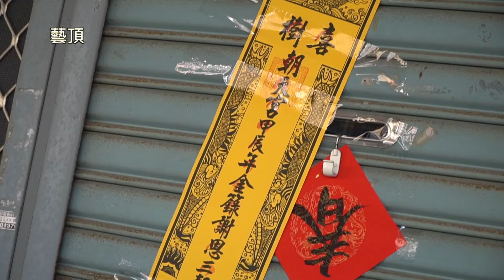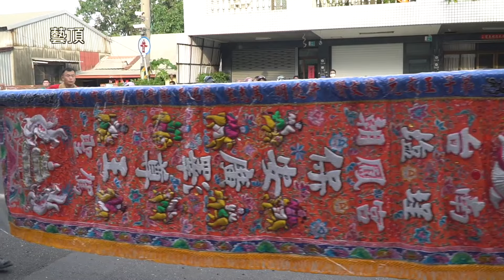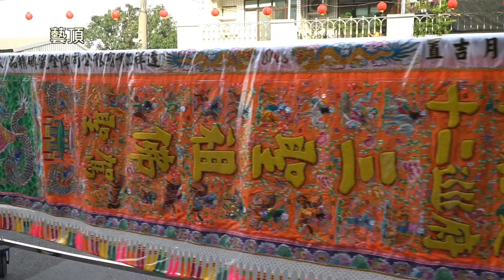喜樹朝天宮甲辰年啟建金籙謝恩三朝祈安建醮恭送廣信府張府天師回鑾遶境大典 - 喜樹天德壇篇【歡迎訂閱 分享 按讚 】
中華民國113年10月26日(六)   甲辰年九月二十四日

神轎番號
虎爺將軍 聖駕
廣信府張府天師 聖駕
壹 鹽埕朝鳳宮
貳 下茄萣十二巡府
參 下茄萣公舘
伍 榴陽王三聖始祖 土城地區
陸 喜樹朝天宮 三聖始祖 玄天上帝 聖駕